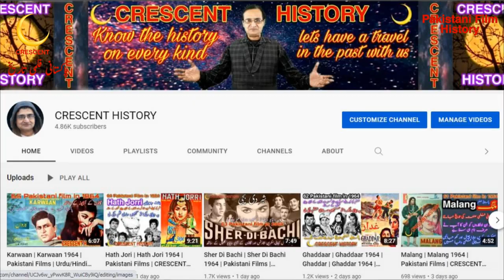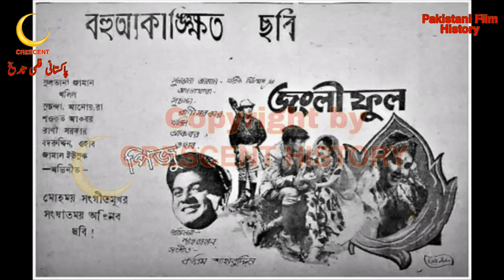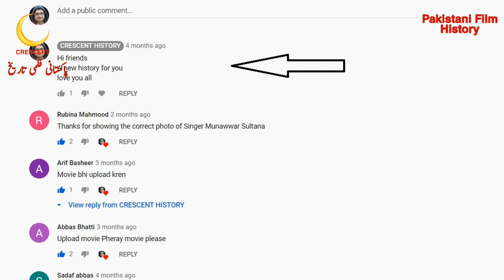Jungli Phool | Jungli Phool 1968 | Urdu/Hindi | Pakistani Films | CRESCENT HISTORY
Hi friends
Today we Present 49 Pakistani films in 1968 "Jungli Phool"
"Jungli Phool 1968" is the Horror, action and Romantic film
its a Film of "Khalil" and "Sultana Zaman"